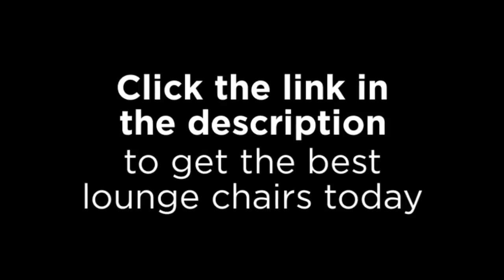Eames Lounge Chair And Ottoman Replica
Enter "lounge couch" into search engines and the chances are a large number of 1950s vintage chair will pop-up. The word itself has an antique air about any of it. It feels as though it is one of the time when jazz combos enjoyed in hotel lounges, when females visited the lounge to renew, so when the person who paid too much focus on his hair got a name: "lounge lizard."

The truth is that this is of "lounge couch" is a lot broader than the average indivdual realizes. The dictionary message or calls it "an appropriate, upholstered armchair" or an "easy couch." Which means that of the cozy chairs everyone comes into after an extended day are "lounge chair."

So we will walk through lots of the varieties of lounge chair that exist. We will also discuss a few of the considerations that require to be accounted for when coming up with a purchase such as available space, appropriate materials, and longevity. Finally, we will discuss the procedure of earning a lounge couch purchase.

Varieties of Lounge Chair
Lounge chairs are created in many designs and styles to support different design likes. This is a listing of a few of the most common:

Style
Description
Armchair

Any couch with hands; in the framework of lounge chair, additionally it is upholstered

Barcelona chair

Originally created by Ludwig Mies truck der Rohe for the 1929 International Exposition in Barcelona, Spain; Knoll supplies the approved version; many reproductions can be found

Beanbag chair

A sack, usually of artificial leather, filled up with cheap "beans;" best for the flexible

Butterfly chair

A metal frame retains the canvas cover which is formed vaguely just like a butterfly

Chaise longue

An Americanized version of the French word "chaise longue," this means "long couch" and details a couch long enough to place your feet up

Club chair

Chair sold as "membership chair" are so diverse they are almost exactly like "arm chair;" theoretically has leather upholstery, but that's not always true; the sooner name because of this couch, translated from People from france, was "comfortable armchair" which more practically describes what's sold by this name

Chesterfield chair

A particular kind of membership couch with a buttoned or tufted interior, usually manufactured from leather; Doug Adams admirers will understand that a velvet paisley-covered Chesterfield couch appears suddenly over a cricket pitch in "Life, the World, and Everything"

Eames chair

Created by Charles and Ray Eames; the originals blended curved plywoods with rosewood veneers, leather protected pads, and cast aluminium bases; complementing ottomans are also made

Egg chair

Designed in 1958 by Arne Jacobsen in foam and textile protected curved plywoods, with an aluminium base

Morris chair

Frequently modified and reproduced, originals are from the Arts and Crafts period

Papasan chair

A round container of rattan and wicker floats over a rattan and wicker support; a huge round pillow is unanchored inside

Recliner

The quintessential American lounge couch, modifying to various inclines to aid both the backside and your feet as an individual decides; available in one, double, couch, and sectional models; may have hidden glass holders and refreshment trays and even massage therapy functions

Wing chair

The high backside with wings was formerly designed to protect the sitter from drafts

These common lounge chair give a variety of style options for buyers, but you'll want to consider how comfortable the couch will be.

Lounge Seat Comfort
Lounge chairs can be purchased in various styles, from the most traditional New Britain wing back couch to the most "modern-day" designs from the previous century, going back in vintage vogue.

Although it is luring to choose lounge chair based on the personal design assertion they make, a lounge couch is a couch that its owner and friends will be comforting on. Therefore, it ought to be decided on for comfort. And what's comfortable for just one person may vary than what's comfortable for another. Listed below are observations about several lounge chair and the comfort which may be expected: